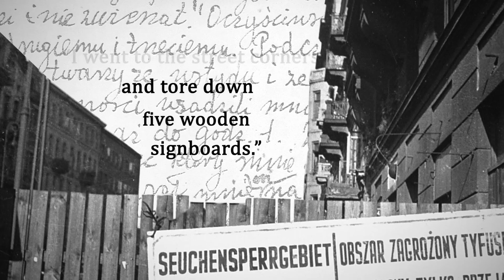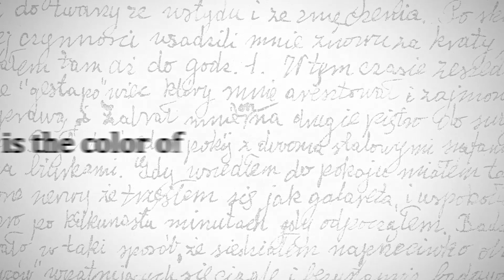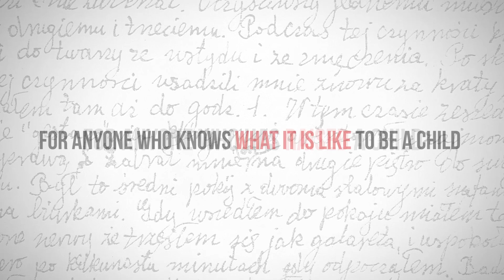The Color of Courage - Book Trailer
“The Color of Courage—A Boy at War: The World War II Diary of Julian Kulski.” Foreword by Lech Wałęsa, Nobel Peace Prize Laureate.  Introduction by Rabbi Michael Schudrich, Chief Rabbi of Poland.

This remarkable diary follows Julian Kulski, a 10-year-old Boy Scout when WWII begins. At age 12, Kulski is recruited into the clandestine Underground Army by his scoutmaster and begins training in military tactics and weapons handling. At 13, he accompanies his commander on a secret mission into the Warsaw Ghetto. He is arrested by the Gestapo at age 14, but is rescued from near certain death at Auschwitz. By the age of 15, he joins the 9th Commando Company and fights in the Warsaw Uprising. Kulski ends the war as a 16-year-old POW—finally risking a dash for freedom onto an American truck instead waiting for "liberation" by the Soviets.

Winner: GOLD (for Best Interior Design) and SILVER (for Best Autobiography/Memoir) Awards at the 2015 Benjamin Franklin Awards, the most prestigious awards competition in independent publishing.

A Selection of the History Book Club and the Military Book Club.

“From the heart and by the hand of an adolescent boy. Unique and moving insights.”
 — Nobel Peace Prize Laureate Lech Wałęsa

“An inspiring read.”
 — Rabbi Michael Schudrich, Chief Rabbi of Poland

“Compelling, readable, and very moving!”
 — Dr. Zbigniew Brzezinski, Center for Strategic & International Studies

“Kulski was able to give shape to the wider context of the Resistance movement. At once absorbing, inspiring, and tragic.”
 — Publishers Weekly

“Gripping personal account… a deeply moving and unique perspective to World War II… utterly wrenching, heartfelt, and visceral narrative… a compelling and polished read with its own irresistible momentum... Poignant, haunting, gripping, and bursting with realism…”
 — Foreword Reviews

“True-life adventure as a teenage resistance fighter in Warsaw during World War II leaps off the page in this riveting diary.”
 — Rita Cosby, Emmy-Winning TV Host and Bestselling Author of “Quiet Hero”

“Haunting and powerful—the unforgettable true story of a boy soldier in World War II.”
 — Susan Eisenhower, President, Eisenhower Group

“Showcases the gallantry of one man…provides clear insights into spiritual and moral strength of an entire nation.”
 — John R. Allen, General, U.S. Marine Corps (Ret.)
     Commander, NATO International Security Assistance Force (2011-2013)
     Special Presidential Envoy for the Global Coalition to Counter ISIL (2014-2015)